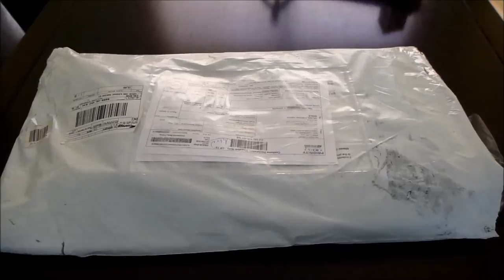Sistema Molle en asiento del piloto para el FJ Cruiser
Revisión de la solucion molle para detras de los asientos delanteros y/o traseros del FJ de manera de organisar adecuadamente los diferentes accesorios que nos acompanana en las salidas/paseos.